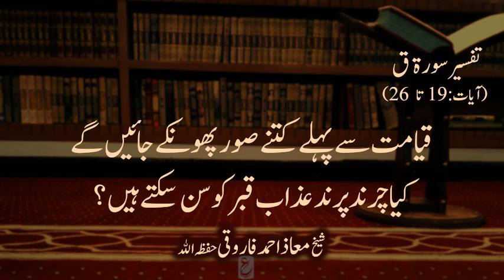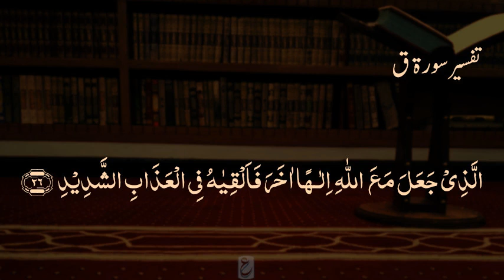Qiyamat se pehlay kitnay soor phonkay jaingay? - Tafsir surat Qaf(19-26)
Qiyamat se pehlay kitnay soor phonkay jaingay?
Kya charind parind azab e qabar ko sun saktay hain?